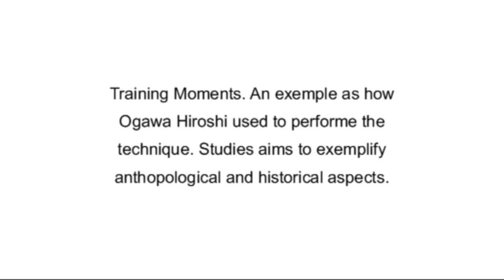Ogawa Ryu Brazil and Portugal - Iaijutsu Yamazono